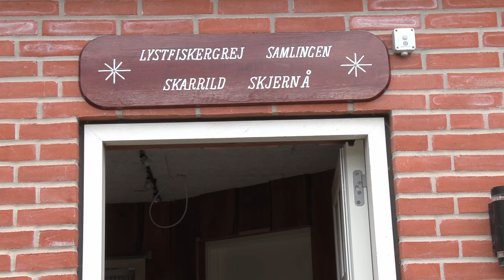Året der gik: Samlinger og museer